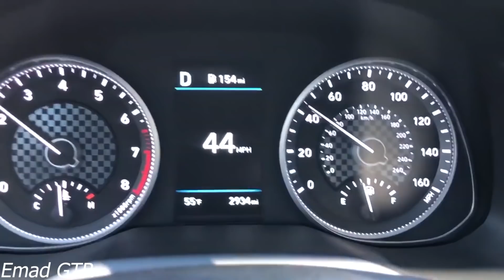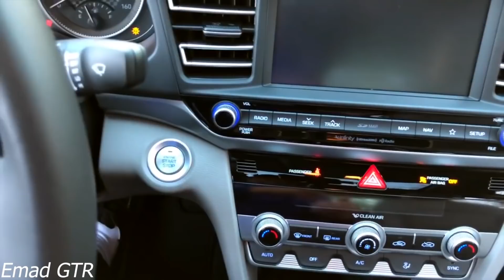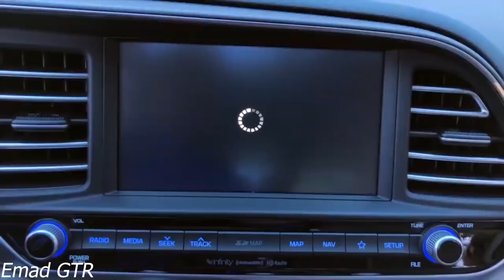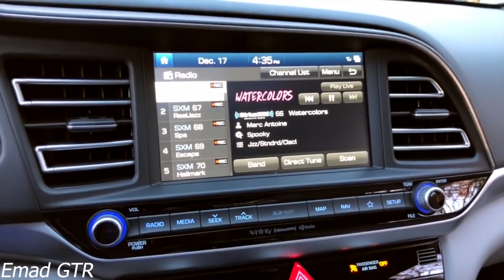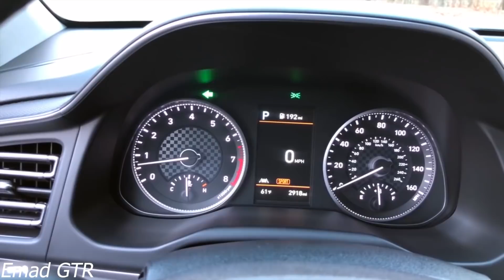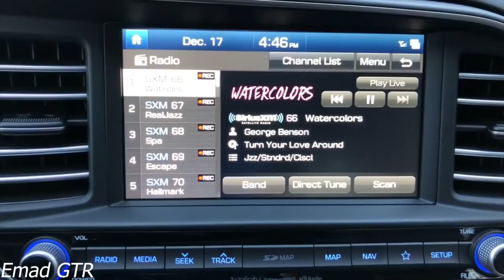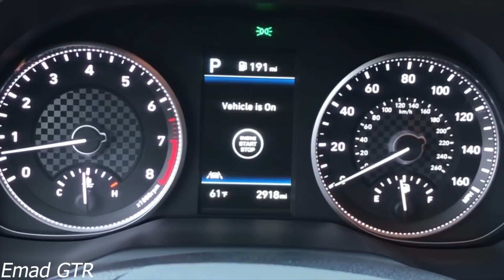هيونداي اللنترا ليمتد فل اوبشن موديل 2020